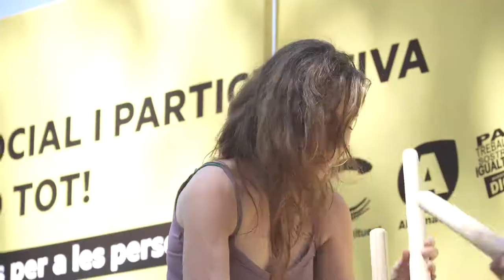Diada 11 Setembre 2018 (16/25) - Txalapartaris Javier Olaizola i Aurora (2)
Acte unitari de la Diada Nacional de Catalunya que amb el nom de "Fem l'olla comuna de drets i llibertats per a les persones" es va celebrar a Barcelona l'11 de setembre del 2018 organitzar per Procés Constituent, Som Alternativa i les Marxes per la Dignitat. A més de representants de les entitats organitzadores, com Arcadi Oliveres o Albano Dante Fachin, hi vàren participar també membres de la CUP-CC, Barcelona en Comú, Marea Pensionista, Stop Mare Mortum, Altsasu Gurasoak, Institut Palau, Marea Blanca, Marea Groga, Sindicat de Llogateres, Xarxa d'Economia Solidària, Moviment Tancada de Migrants de la Massana - DIOP, Xarxa Feminista de Catalunya i Moviment Ecologista de Catalunya, i va comptar amb les actuacions del cantautor Roigé i els txalapartaris Javier Olaizola i Aurora.